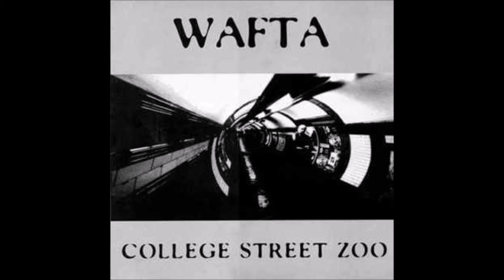Wafta - The Sound Of Saturday (Paean)